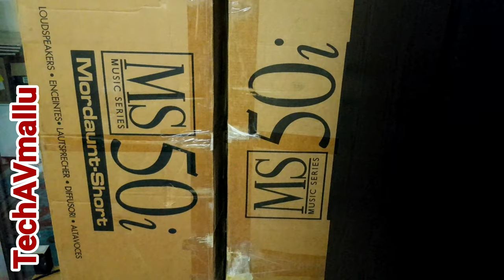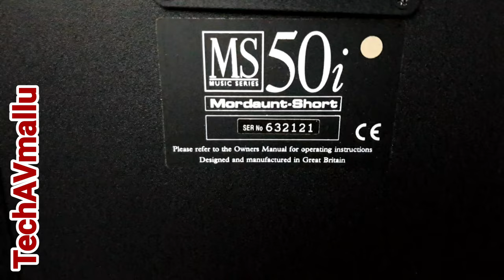Morduant Short MS50i speakers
Morduant Short MS50i speakers overview in Malayalam

Mordaunt-Short MS50i is a two-way speaker system of bass reflex type. Each loudspeaker has three heads: an inch tweeter, the aluminum dome of which is anodized by gold, and two 200-mm heads with conical diffusers (MSC-technology). The last-mentioned jointly organize the middle and lower part of the range. The possibility of separate connection of the bands is provided. Contact terminals are gilt. There are two bass reflex ports on the back panel, each of which is tuned to its frequency. Traditionally for MS "soft" separation of sub bands is realized by the first-order filter. Judging by the parameters of module input resistance characteristic, the system is not critical to the choice of amplifier and is well controllable: the mean value is 11,3 Ohm, the nominal is 8 Ohm, r.m.s. deviation is +/- 4,5 Ohm, the maximum is (1,5 kHz) 21 Ohm. The recommended power range is 15-200 W (valid peaks are up to 400 W). The sensitivity according to our data is low (85 dB at 2,83 W per 1 m); according to manufacturer's data - 90 dB. The field uniformity in the horizontal plane is average. The walls of body are tough enough, but steadfast composite faceplate is especially good, easily recognizable design of which has already become one of the symbols of good English acoustics. The sizes of MS50i are 250x865x328 mm. The finish is black ash or black rosewood grain film.

The listening has left quite favorable impression about the system. The main sub bands are well-balanced. Almost aurally invisible increase of the middle sensitivity in the upper part of the range (4-12 kHz) in comparison with the average value of the sensitivity in the interval of 100 Hz-20 kHz accounts only 2 dB and can't spoil anything. The sound of high frequencies differs by graphic clarity of texture, which, in combination with high overtone saturation, imposes the stamp of confidence on the sound image, showing a high level of the development. It is appropriate here to draw attention to the successful pairing of the middle and upper sub bands, being realized with a help of the first-order filter. The use of more "cool" filter will possibly increase uniformity of the field at the frequencies in the transition area but this would hardly be noticeable on the perception through traditional way of listening (speaker systems are aimed to a listener and equidistant from him). The system has good vocals. We couldn't notice any impact of local (ab. 1/3 of octave) losses of sensitivity (up to 5 dB) in the middle area of the audited musical programs. We liked the corrective and tight bass. The deficit of LF can be affected only organ music... The system has excellent dynamics, by the way in accordance with its rank. The stereo panorama seems to be a bit squeezed but is well-structured and three-dimensional. The hall acoustics is clearly read. To sum up, I can conclude that MS50i creates quite corrective and even bright sound image of almost any form. Audiophile can bravely neglect all noticed and unnoticed disadvantages